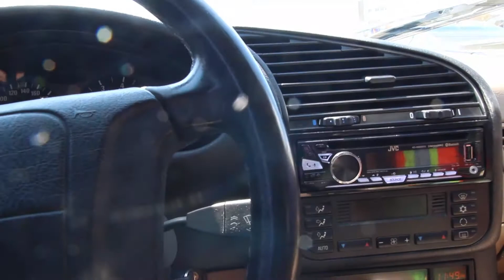BMW E90 M3 Bumper Install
Cars, motorcycles, family and a good time!

►Support Us!